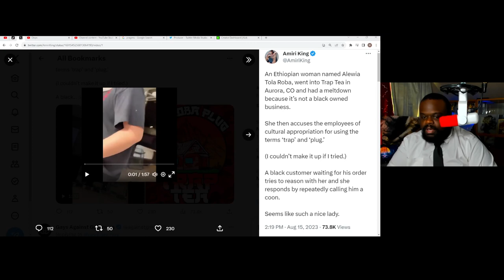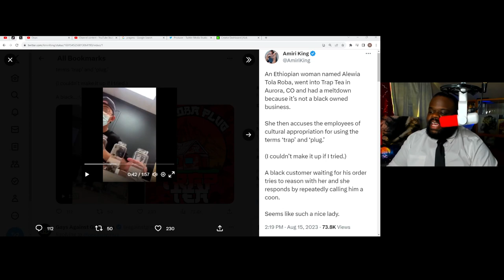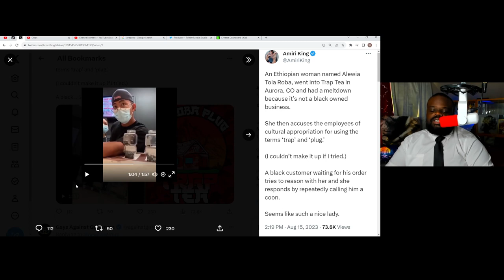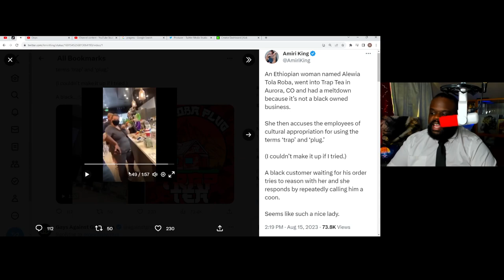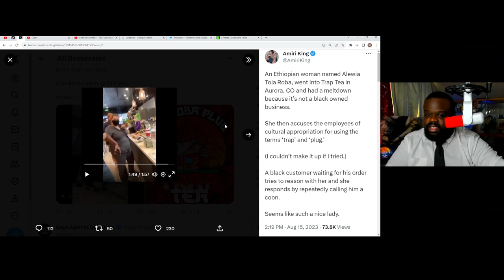Black Culture Means Being in A Trap House and Having a Plug.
Black Culture Means Being in A Trap and Having a Plug. Why do black people have to be pushed into this trap house-thuggin-durag life?